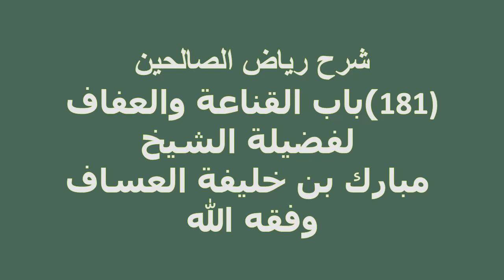شرح رياض الصالحين (181) باب القناعة والعفاف لفضيلة الشيخ مبارك بن خليفة العساف وفقه الله